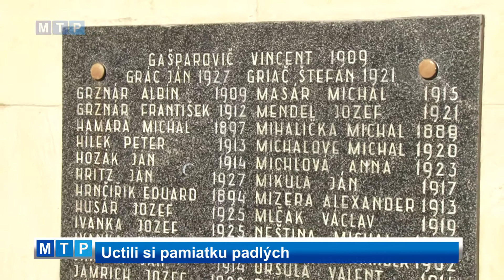Uctili si pamiatku padlých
Oslavám SNP v Partizánskom predchádzal 28. augusta spomienkový akt, a to položenie vencov k štyrom pamätníkom venovaným padlým občanom v Povstaní.